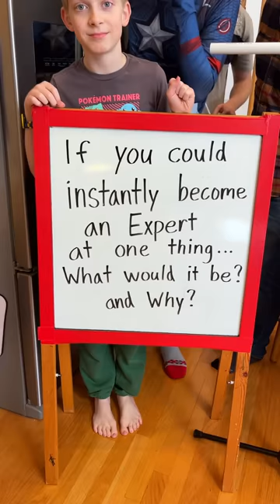Hanger Throw Game, so funny 😂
Kids, Dad, and family play diy at-home game show with clothes hanger and pvc pipe for fun candy and cash prizes. Great challenge for some family fun.